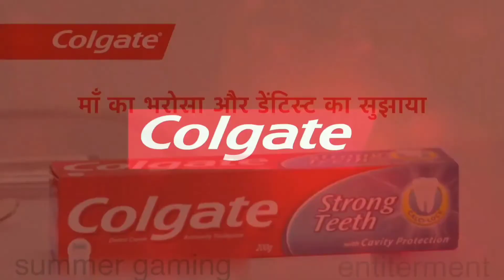comedy status 🤣🤣DOMKAL VIDEO/DOMKAL CITIY/RMS RICK/JASIM VIDEO/FRIENDS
thanks..
.rms rick.